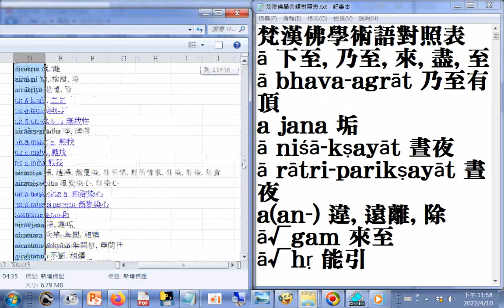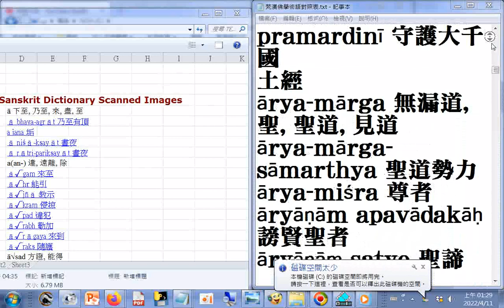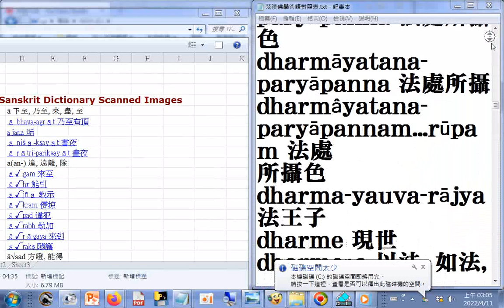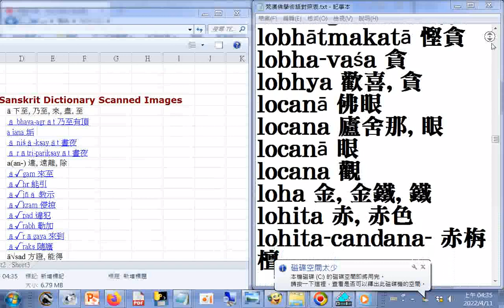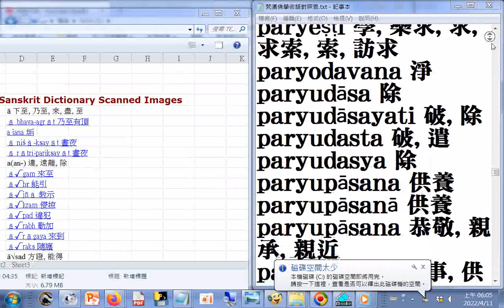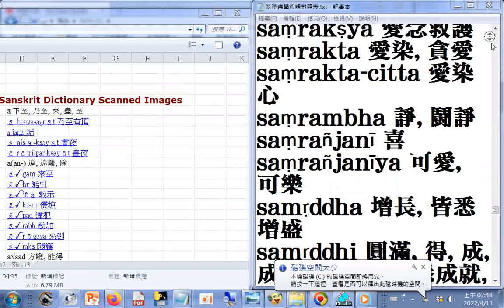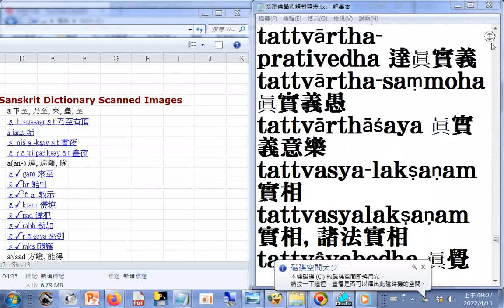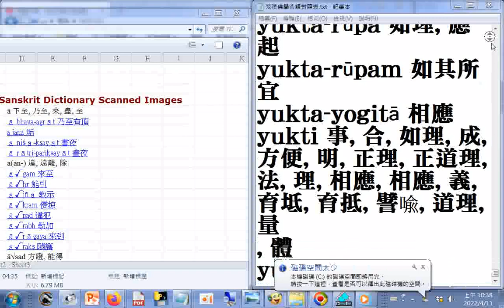特大字版#梵漢佛學術語對照表含26864項(可網路搜尋#Monier-Williams Sanskrit Dictionary 或#簡明梵英漢字典)+附加聲音含誦經觀世音菩薩普門品_20220411